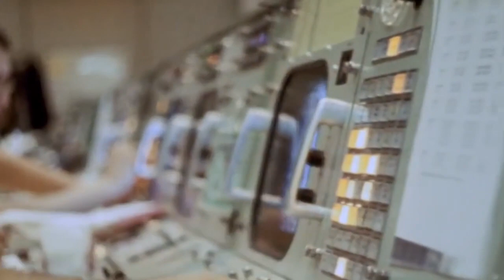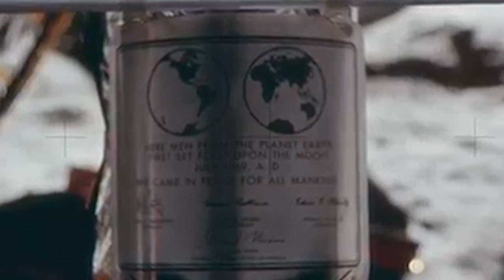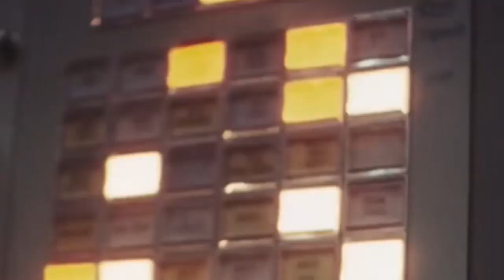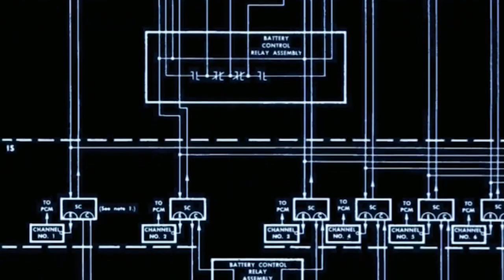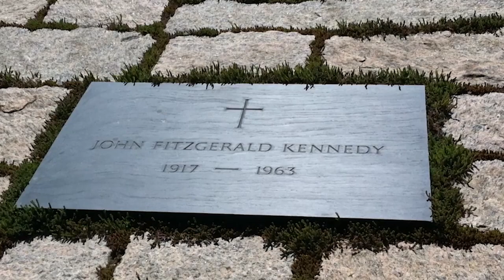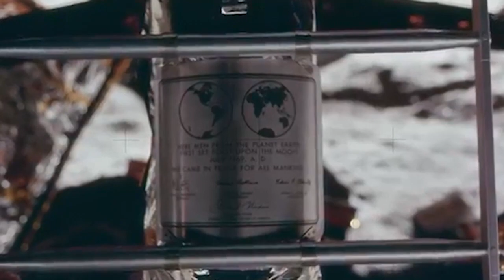American Valor 2019: Gene Kranz, as told by Kyra Phillips, John Roberts, & Allison Janney